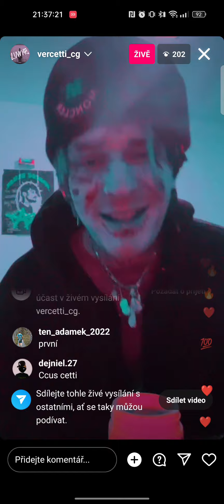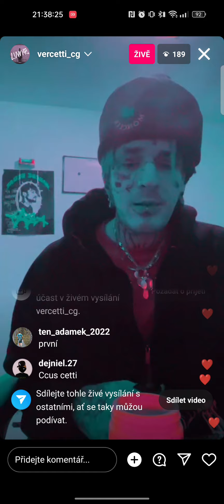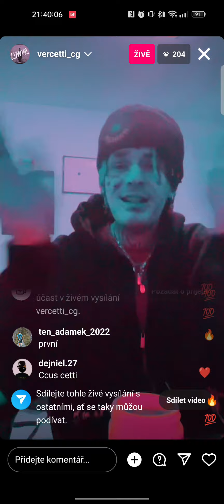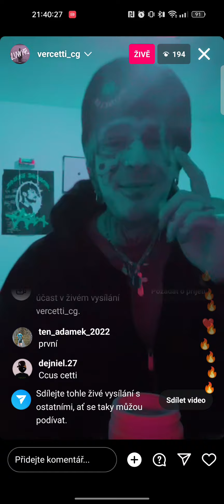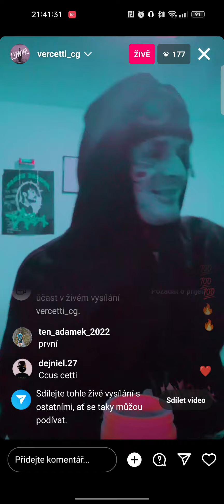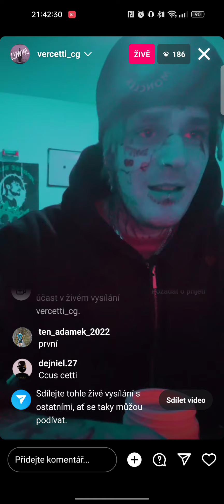vercetti leak [6.4.2023]